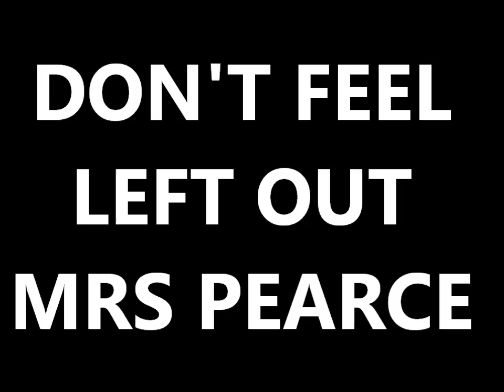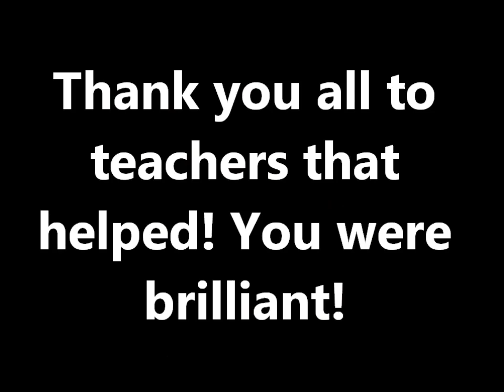The Holt School - Goodbye video for Mrs Scotchmer and Pearce '2014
If you are watching this video before 23/7/14 then DON'T TELL THEM ABOUT THIS VIDEO! If you are watching it after 23/7/14 then ENJOY!

Year 13 Music Class (of 2014) - Kim, Sophie, Caitlin, Yazzie, created a video with teachers and staff and other Holties to say goodbye and thank you to the amazing duo - Scotchy&Pearce!